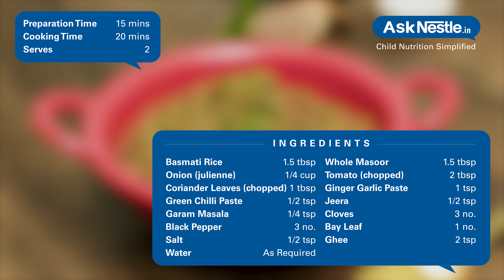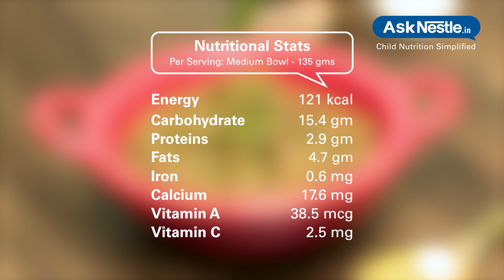Masoor Dal Khichdi Recipes | Healthy Food Recipes For Kids | Ask Nestlé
A cereal pulse combination perfect for young children making the meal complete and highly nutritious. masoor dal khichdi can be served with a side of fresh curd or raita flavored with your choice of fruits or vegetables.